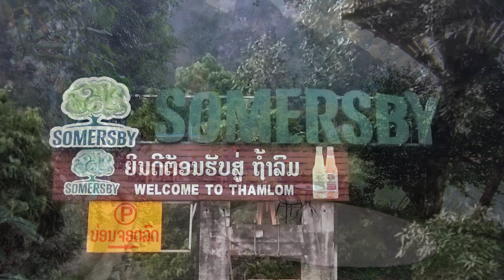Vang Vieng 2022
Le temps d'1 chanson : ວັງວຽງທີ່ຝັງໃຈ
Vang Vieng Novembre 2022
Photos & Video : Paul Doan